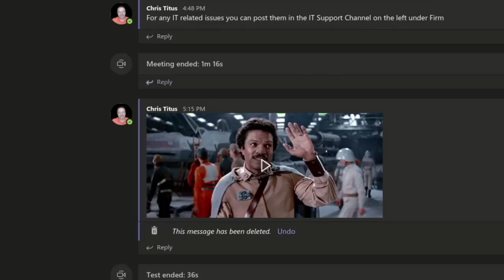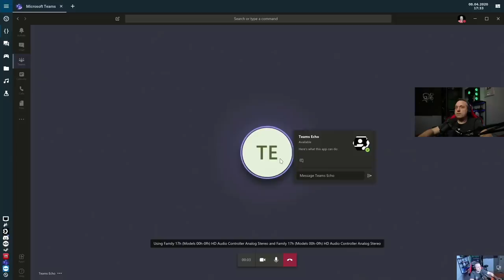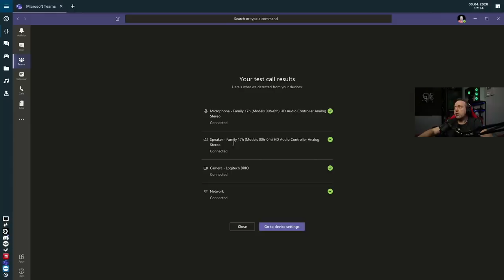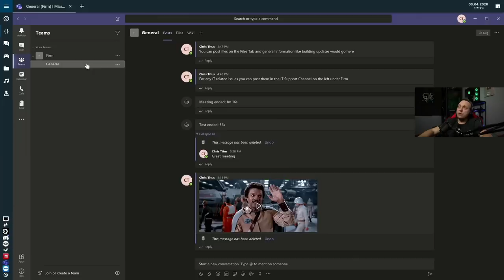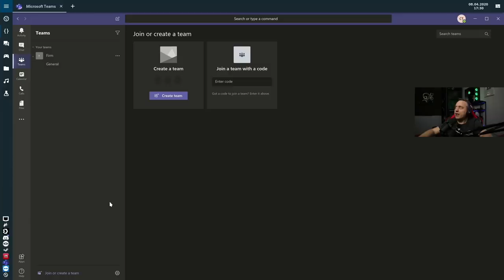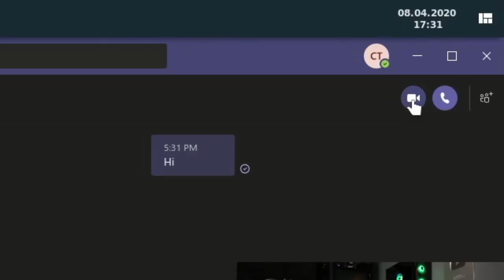Microsoft Teams Mic Setup and Basic Usage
This goes over the first things to set up after you have Microsoft Teams installed. I go over video, mic, and speaker set up with an overview of Microsoft Teams as a whole. .